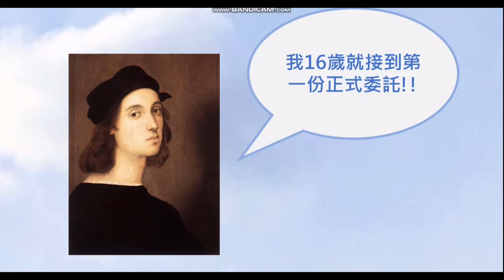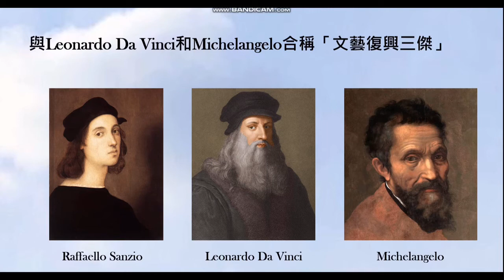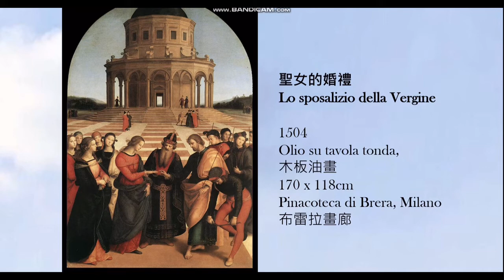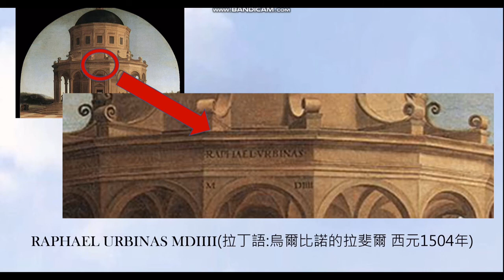Raffaello, lo sposalizio della Vergine